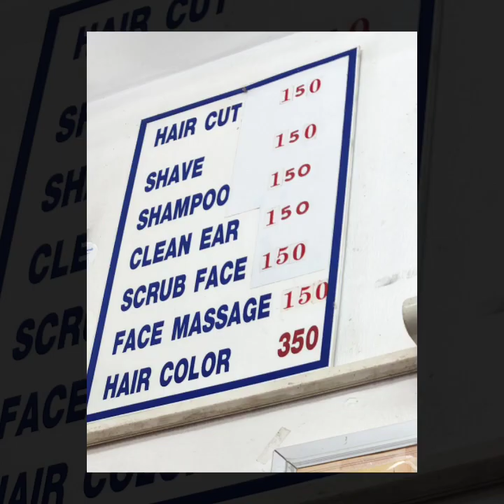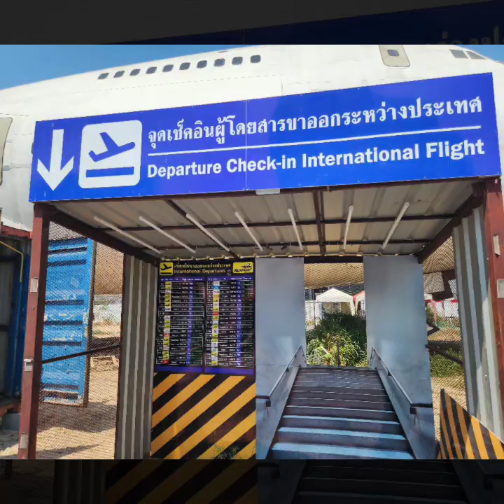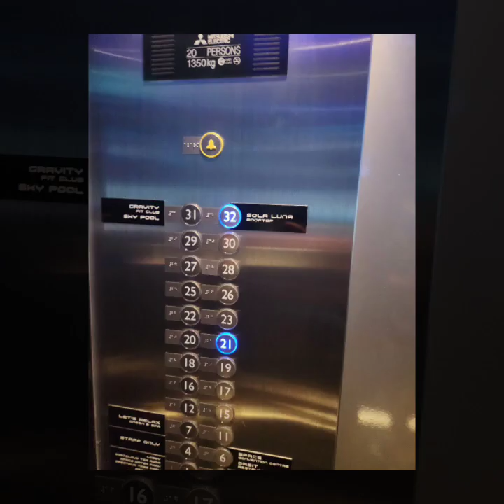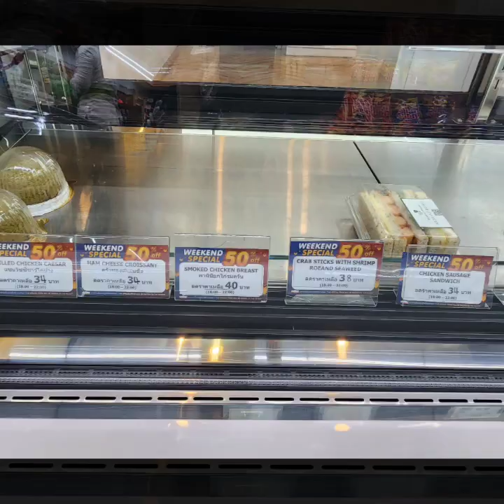Pattaya Electronics. Barber, & Sunset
3.1.23
2.25 Da Nang / Fly to Bangkok
Rent car
Drive 3.5 hrs.
River Kwai Resort 2

2.26 Kanchanaburi

2.27 Kanchanaburi / Pattaya

3.1 Pattaya

3.3 2:40 am
Fly to Tokyo